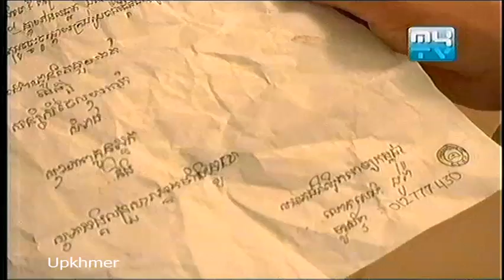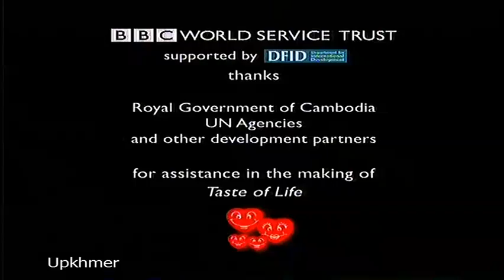Khmer Movie Ros cheat Jivet រស់ជាតិជីវិត Part 15c